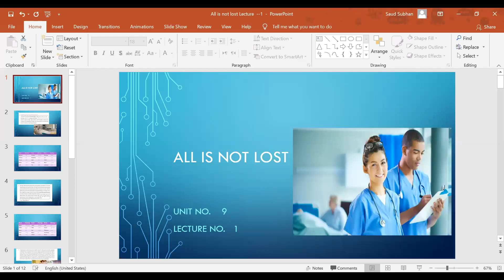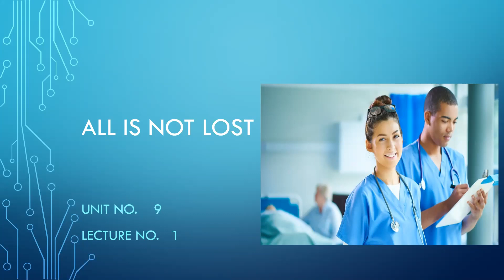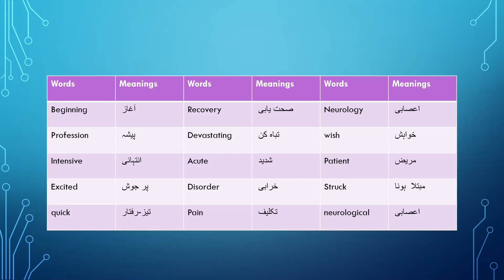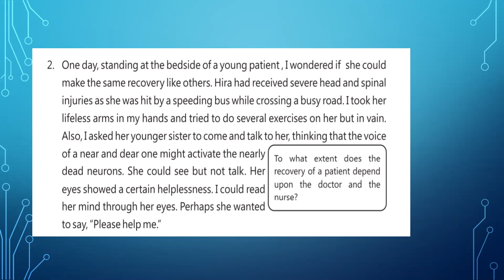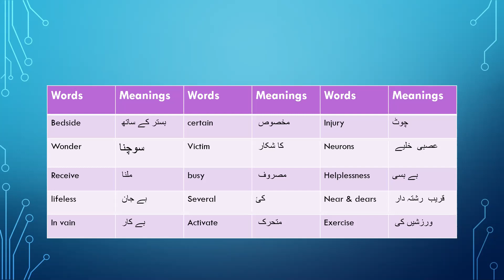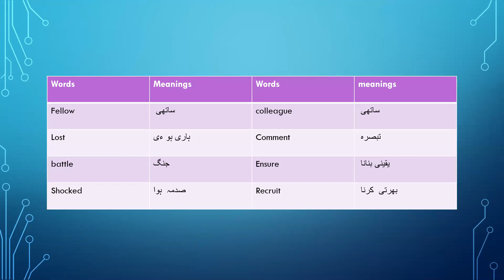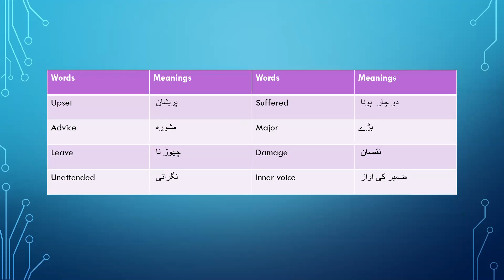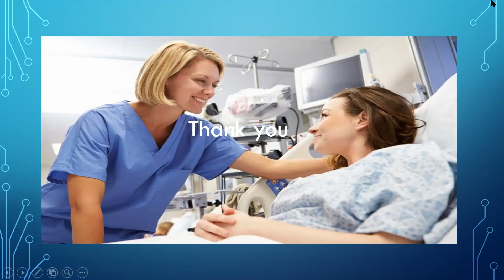Unit no -- 9|| English class 9th || Lecture no.1 || by Humera Tahir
unit no. 9, lecture 1, English class 9th